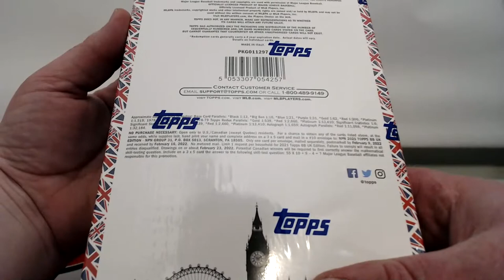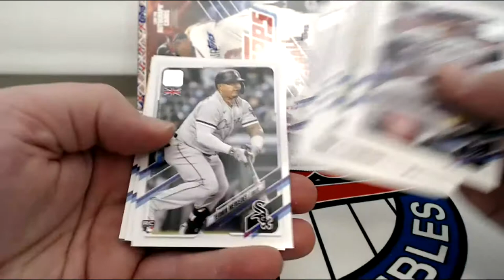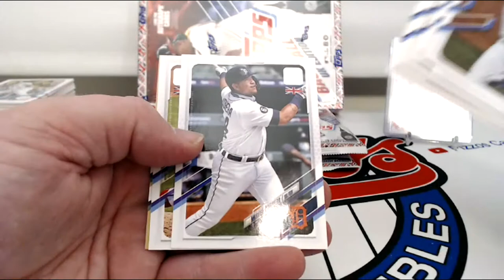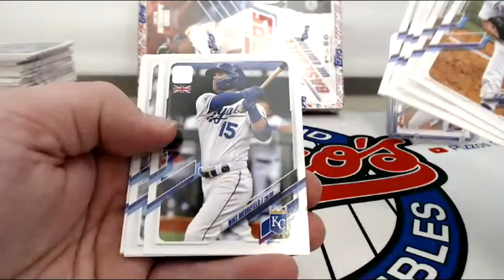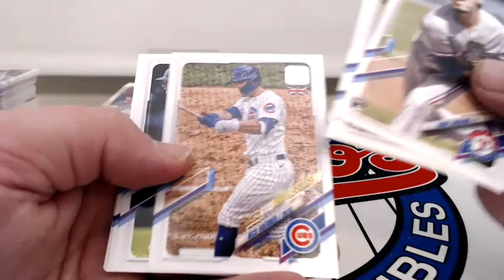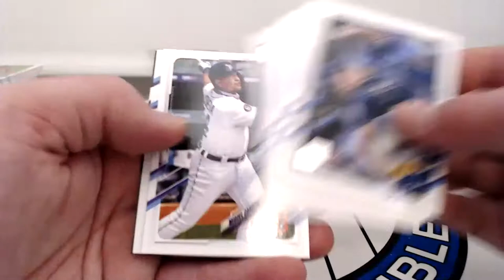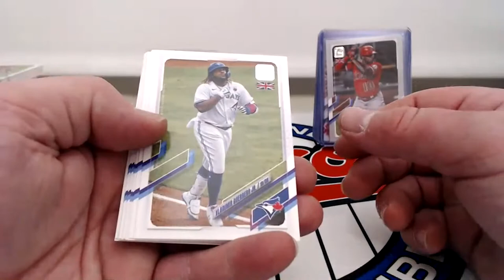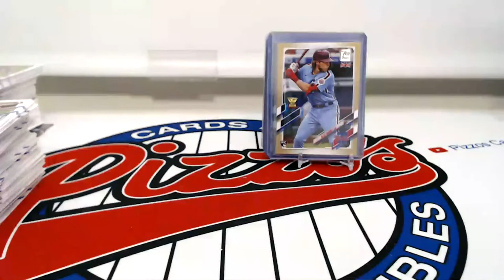2021 Topps Uk Edition 2 Box Rip. 1/1!! Angels!! and so many RCs!!!